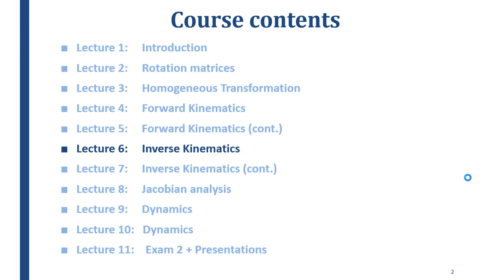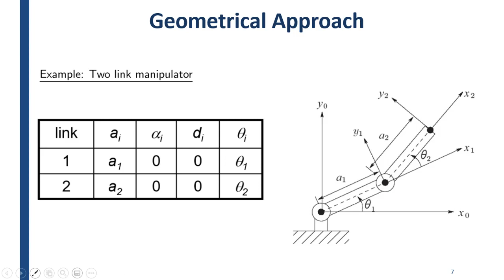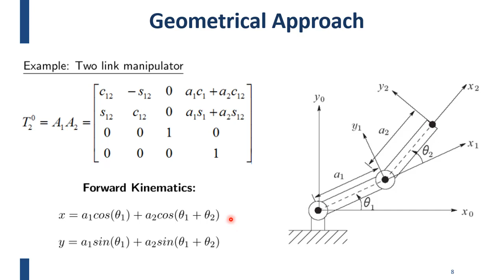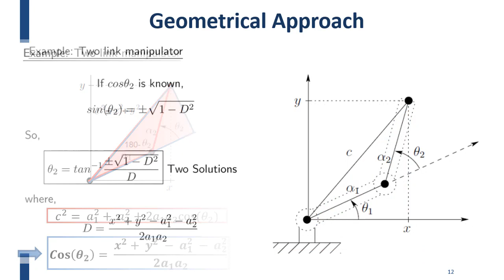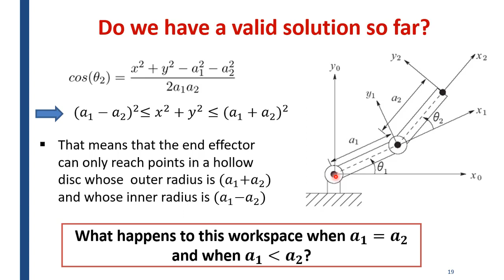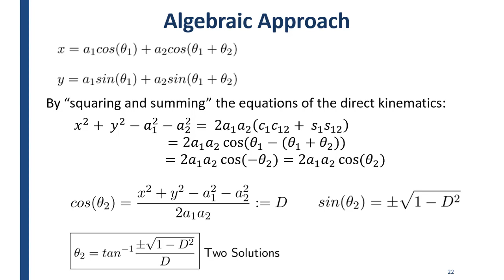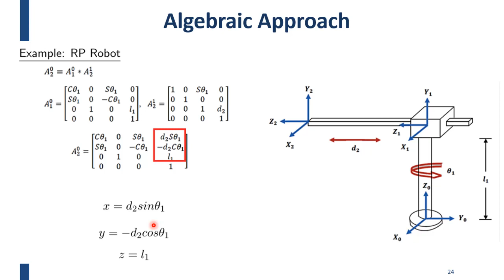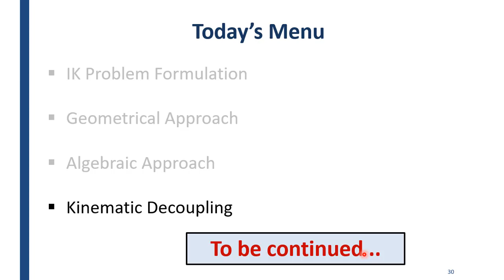Robotics : Lecture 06 (Inverse Kinematics)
This lecture discusses the solution of inverse kinematics problem for robot manipulator. First, the geometric approach is explained and then the algebraic approach. The topic is explained on some examples.